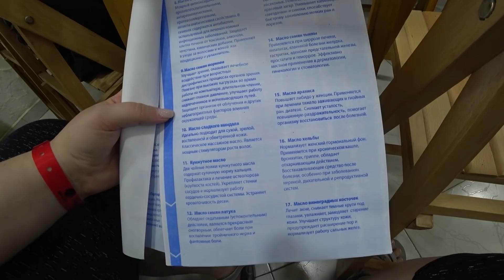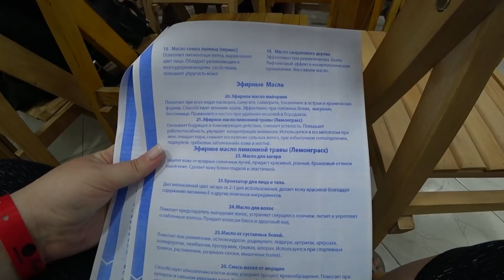Египет 2021 🇪🇬 Запретили снимать 🚫 БЕШЕНЫЕ ЦЕНЫ 🤯 РАЗВОДЯТ на масло🤑Обзорная экскурсия по Хургаде